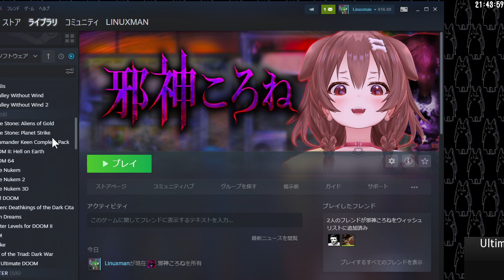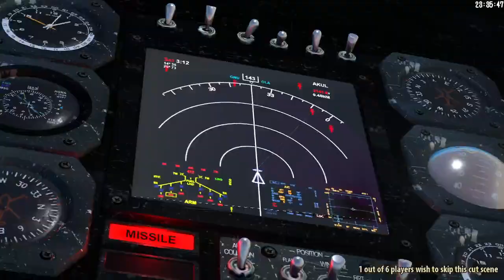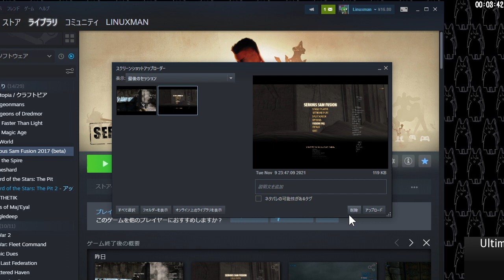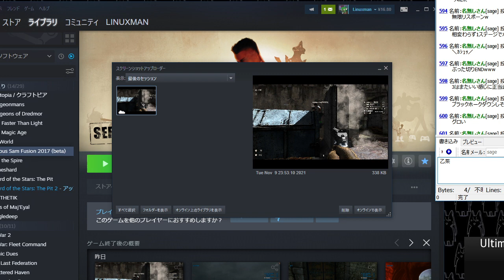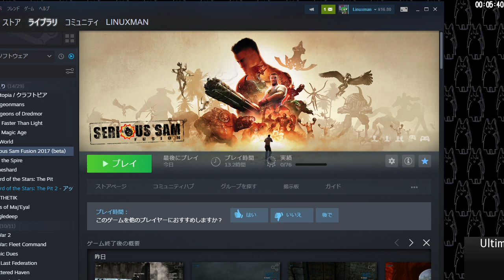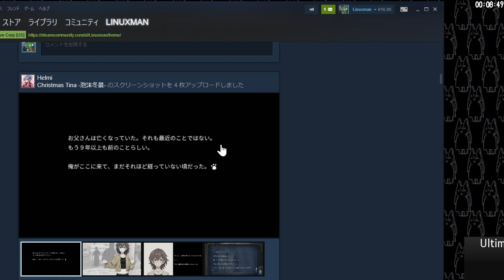Serious Sam Fusion 2017 (beta)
🔗リンク
匿名コメントは掲示板へどうぞ。

🖥PC環境
MSI GeForce GTX 1660 SUPER AERO ITX OC
MEM 32GB